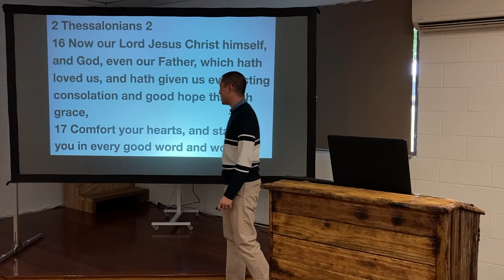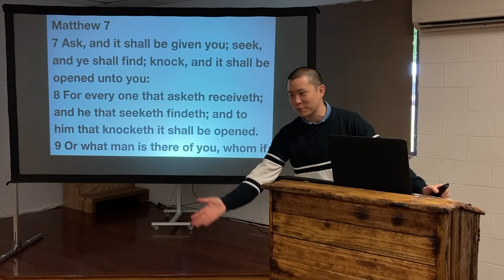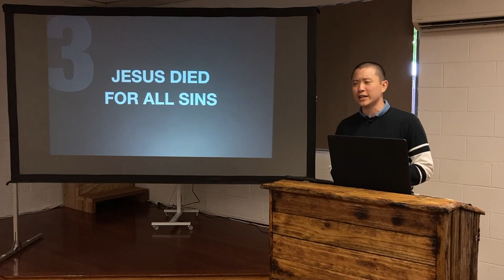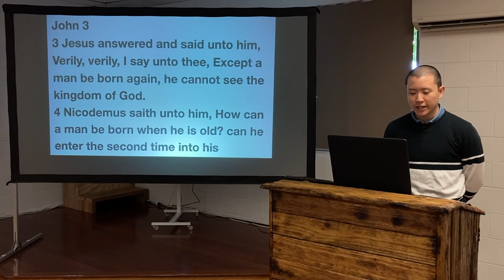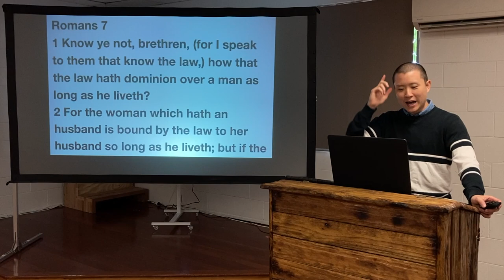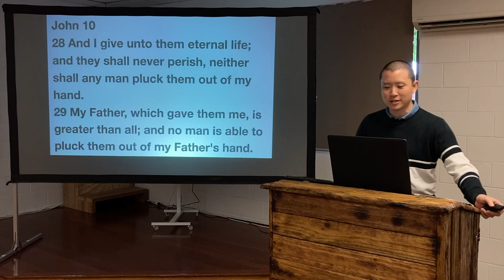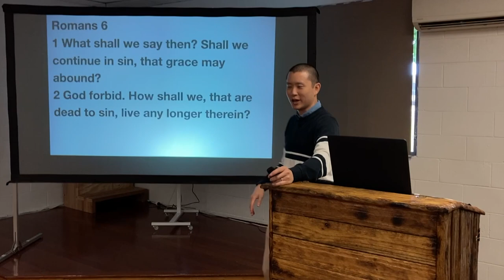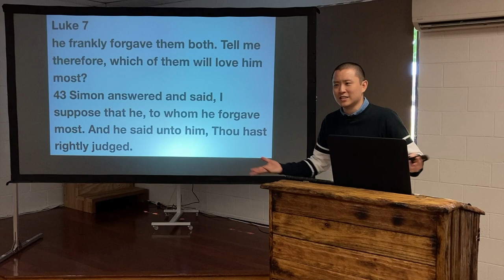SUN: Eternal Security of the Believer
Victor Tey preaches on five ways to explain the doctrine of eternal security (once saved always saved).

Preached on Sunday 24 October 2021

00:00 Introduction
06:50 1. The Plain Definition
11:51 2. Not By Works
20:45 3. Jesus Died for All Sins
26:34 4. Once a Son Always a Son
40:00 5. A Promise From God
48:32 Two Objections